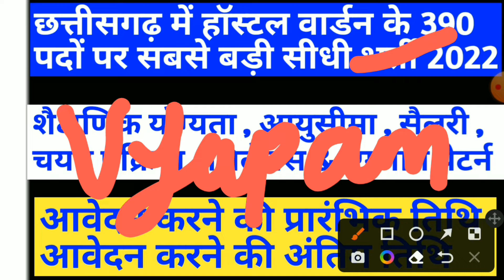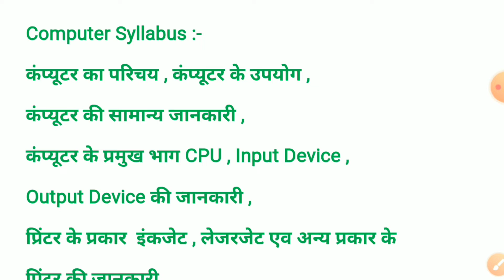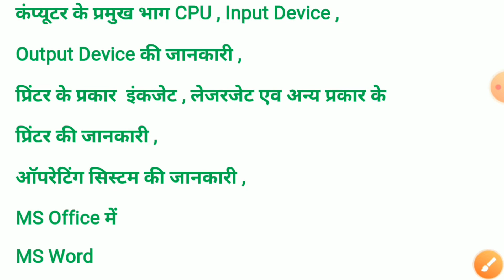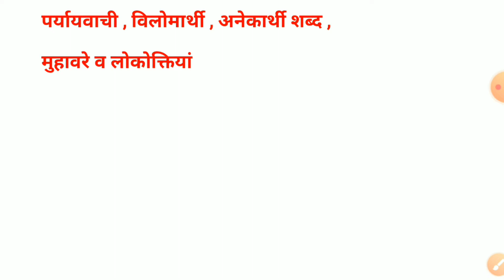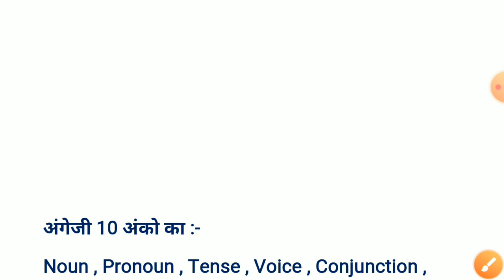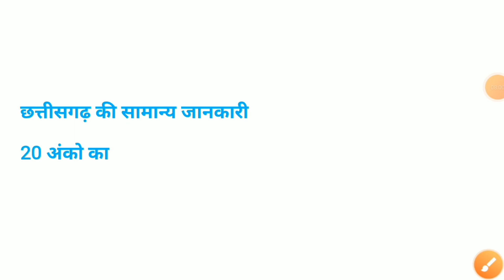छत्तीसगढ़ में हॉस्टल वार्डन के 390 पदों पर भर्ती || cg hostel warden vacancy 2022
iss video mein maine bataya hai cg hostel warden vacancy 2022 ke baare mein chhattisgarh mein aane wali vacancy ke baare mein